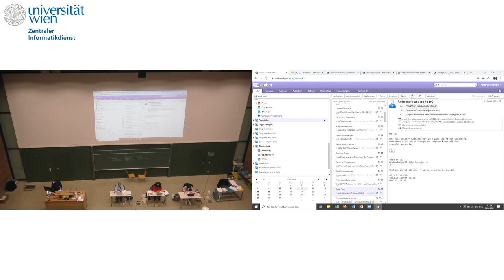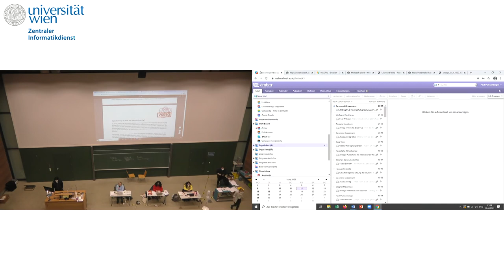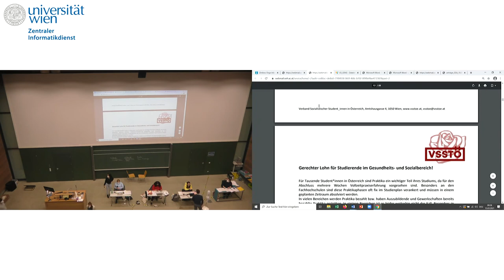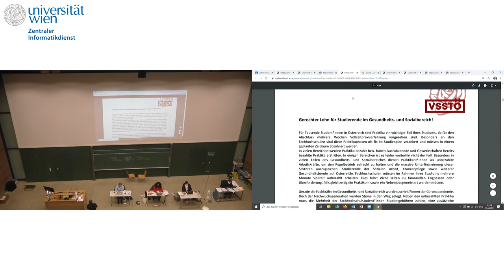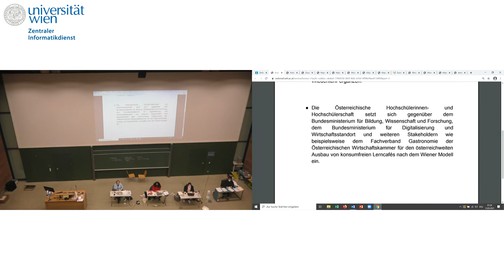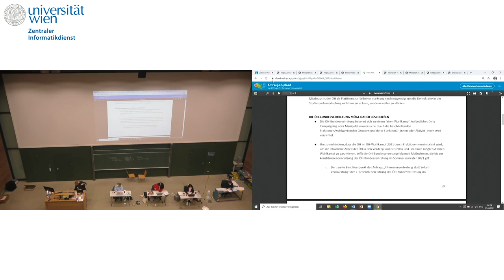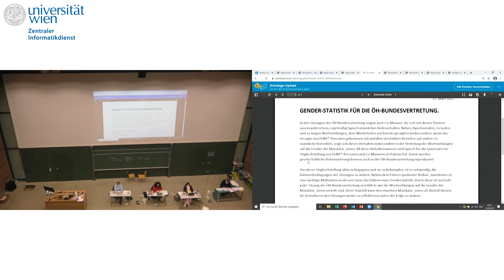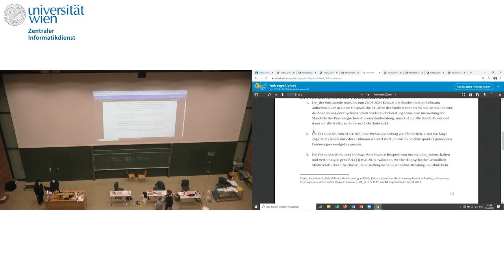1. o. BV-Sitzung des Sommersemesters 2021, 12.03.21, Teil 2